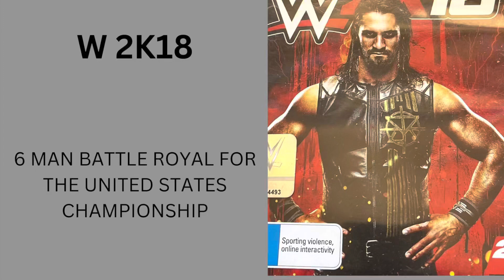6 Man Battle Royal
Showcasing play through of a 6 Men Battle Royal Match for the United States Championship